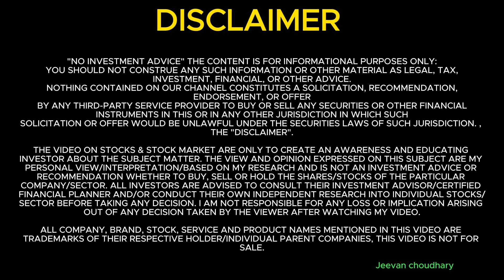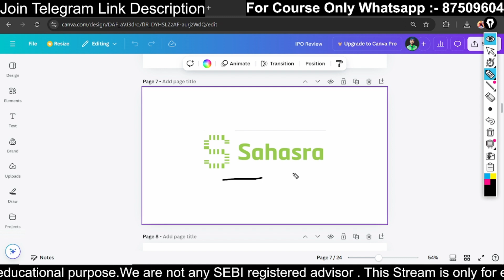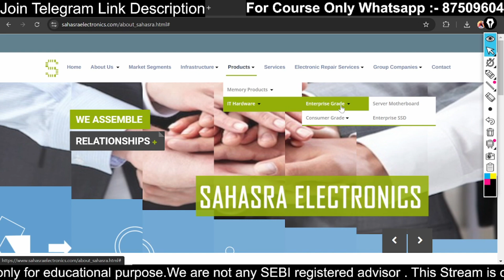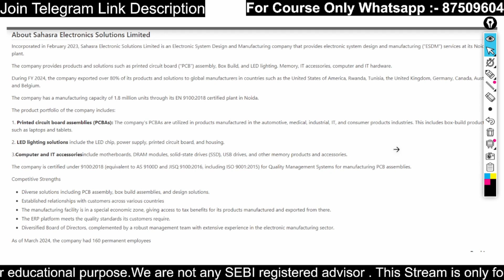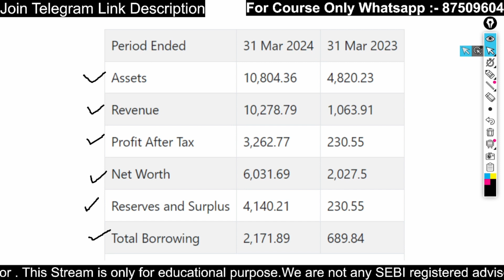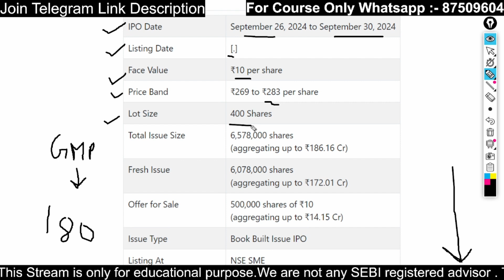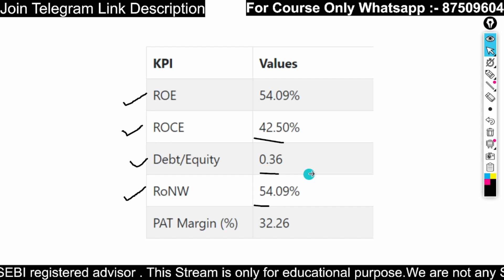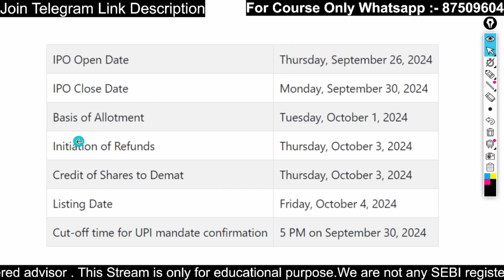Sahasra Electronics Solutions IPO DETAIL | STOP 🚫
Video upload every alternate day at 🕕 6:00 PM. , 🕕 07:00 PM
IPO Video 🕕 10:00 AM. , 🕕 11:00 AM

1. How To Earn money from stock market
2. Option Trading Strategy
3. Basic for Stock Market
4 Intraday Trading Basic For Beginners
5. Business ideas

Sahasra Electronics Solutions
 IPO DETAIL |
STOP 🚫